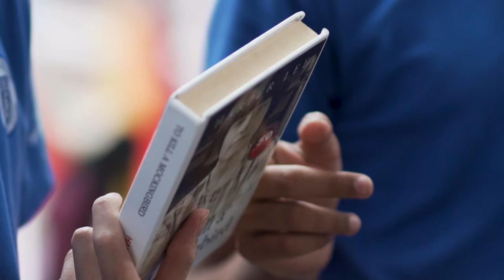Monday Moment in the HS Library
Elementary, Middle, and High School each have their own libraries for students to study, research, and develop a love of reading.